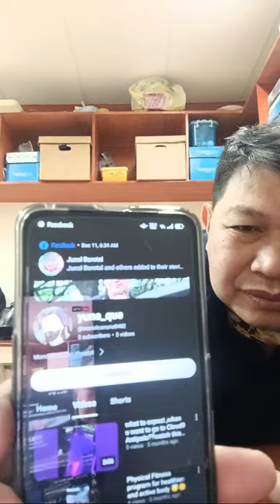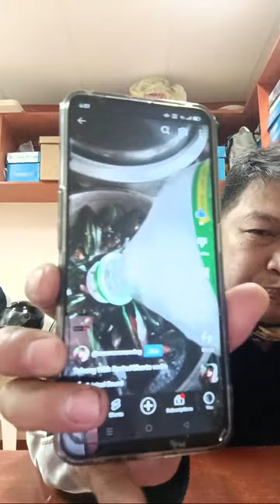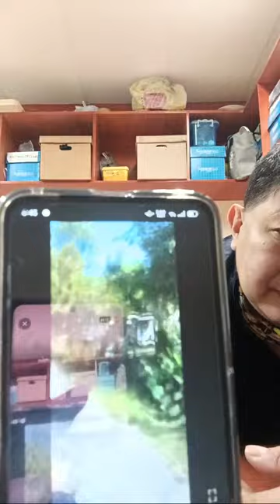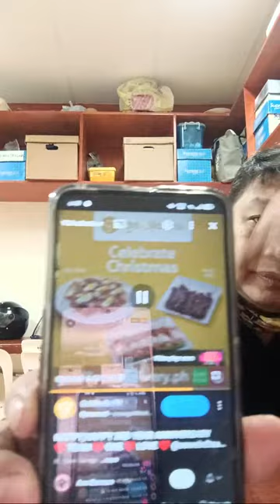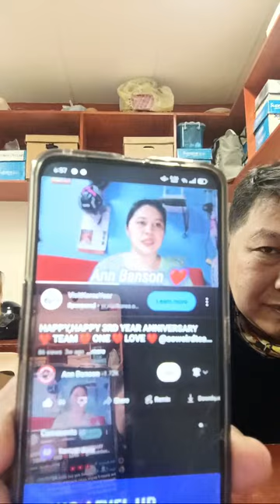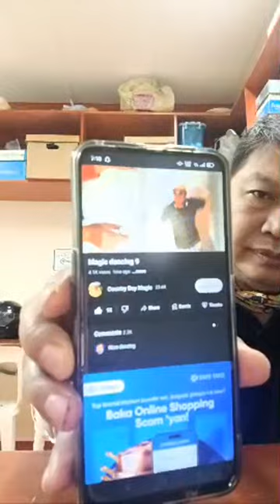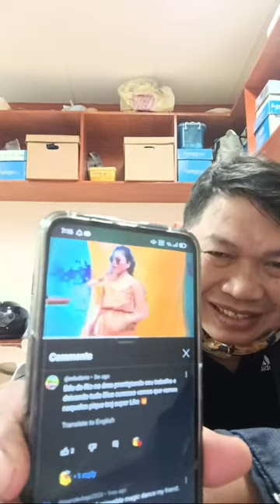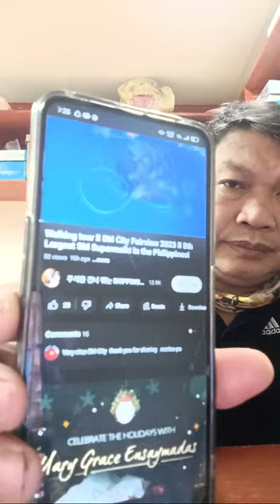PANRAY LIVE PASOK LALAB